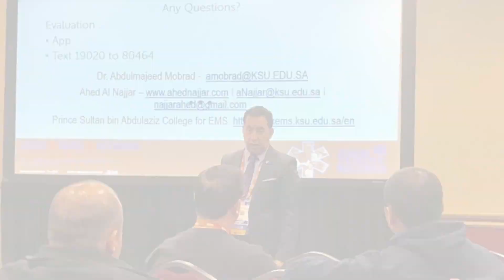EMSTODAY 2017 JEMS international Speaker - Salt Lake City, Utah, USA